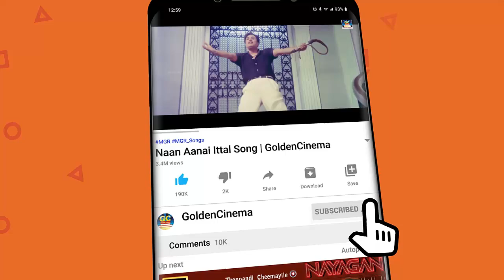மேஸ்ட்ரோ இளையராஜா காதல் பாடல்கள் | Ilayaraja Love Melodies | Ilayaraja Love Songs HD.